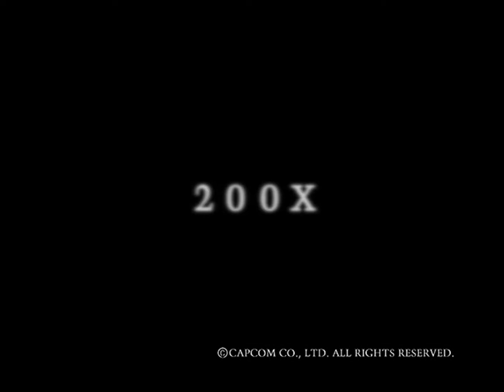Resident Evil 3.5 gameplay